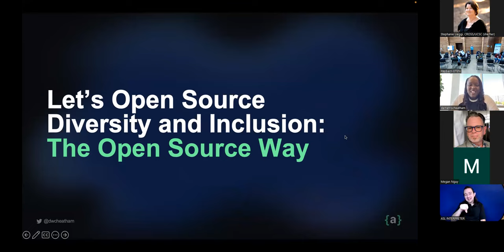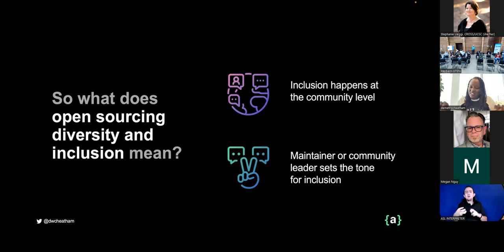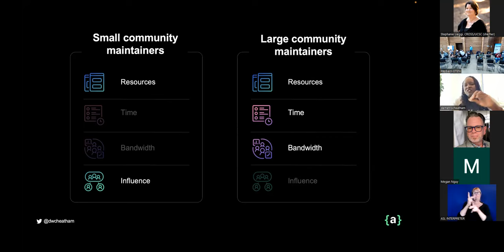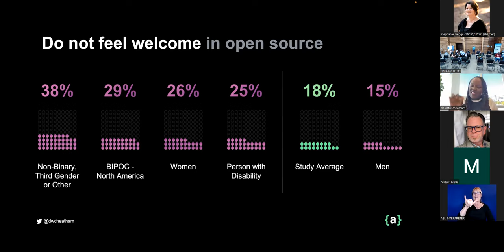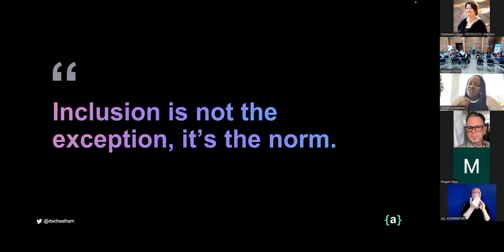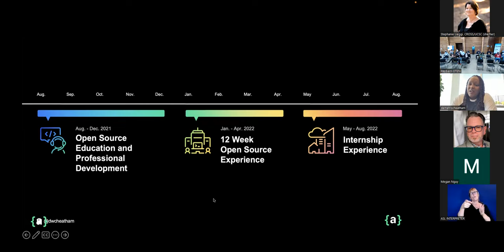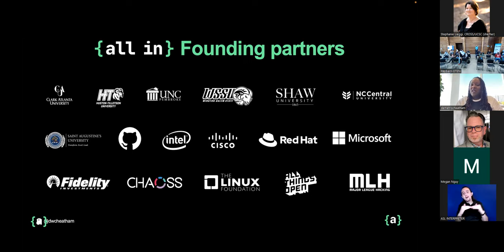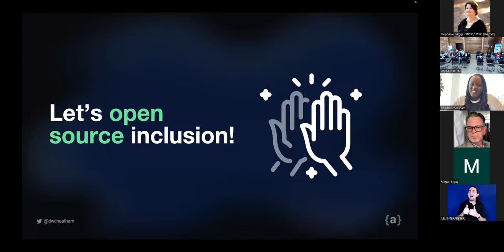Keynote: Let's Open Source Diversity and Inclusion!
Demetris White Cheatham, Senior Director, Diversity, Inclusion & Belonging Strategy, GitHub

Talk Description:  Diversity and inclusion within open source is being approached the way software development was prior to the creation of open source. Most efforts, in spite of significant resources and financial investment, are very fragmented, not openly shared, only address part of the challenges, and are not collaborative with those outside of a single organization or very few partnerships. We have to approach this differently in order to yield different results. We must drive diversity and inclusion as an open source community, utilizing relevant data and building on existing research and initiatives.

About the Speaker: Demetris Cheatham is the Senior Director for Diversity, Inclusion and Belonging Strategy at GitHub where she leads a diversity and inclusion strategy focused on four key pillars: People/HR, Platform, Philanthropy and Policy. Beyond strategy development and execution, she spends her time working with external partners to advance diversity and inclusion within the open source ecosystem. In 2021, she launched the GitHub All In open source community, organizing a wide-reaching listening tour with contributors, maintainers, and leaders throughout the open source community with the aim of better understanding the experiences, challenges and opportunities ahead for developers. Prior to joining GitHub, Demetris was the Global Diversity and Inclusion Lead for Red Hat where she was responsible for implementing the diversity and inclusion strategy for the company and its 15,000+ employees located around the world She earned a B.S. in Computer Science with honors from North Carolina A&T State University and a JD/MBA from the University of Maryland Francis King Carey School of Law and the University of Maryland Robert F. Smith School of Business, respectively. She is a licensed attorney in the State of Maryland and a certified Executive Coach. Demetris lives in North Carolina with her daughter Zahra Joy.